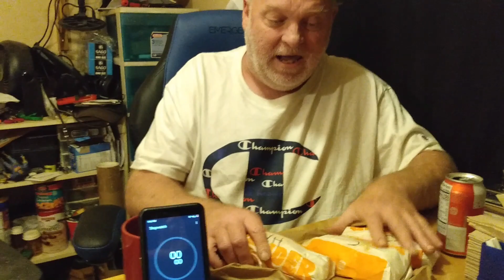3 Bk Royal Chicken Snack Warp Challenge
1 of each Bk Chicken Wraps in the fastest time you can